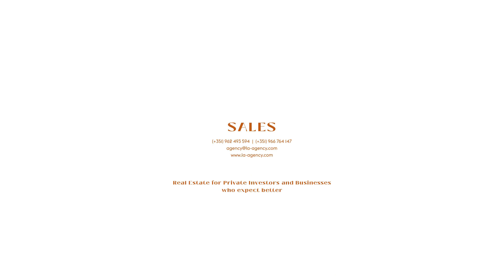MAGNIFICENT 4 BEDROOM VILLA IN THE HEART OF QUINTA DO LAGO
Magnificent villa with swimming pool

Upon entering the house, we are led through the entrance hall that leads to the spacious dining room and living room with fireplace.

From the living area, it is possible to access the outdoor terraces where the swimming pool and barbecue area are located.

We can also find the fully equipped kitchen with marble finishes.

On the ground floor there are three large bedrooms, all en-suite.

The first floor comprises the master suite, an impressive master bedroom with fantastic views and a large terrace.

The lower floor includes an indoor pool and games room, a bathroom, a storage room and a very large garage.This area is also prepared for a sauna.

Quinta do Lago is the Algarve's tourist resort and one of the most luxurious in all of Europe.It has several golf courses, a beach, Quinta do Lago Beach, water sports, Ria Formosa nature reserve, restaurants, bars, Quita Shopping and green spaces.Favoring Ecological Tourism and preserving nature.

Marketed by: La Agency | Licença AMI: 11838